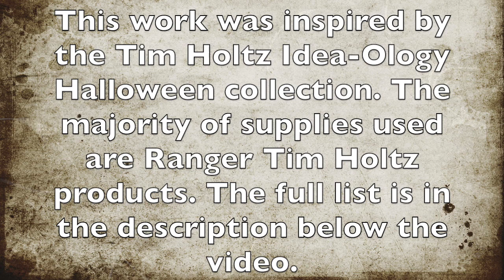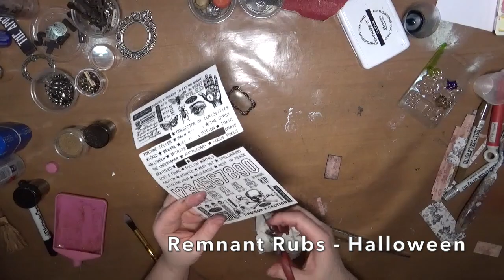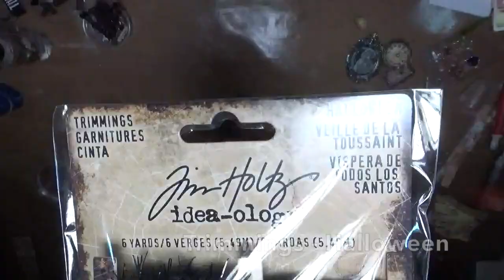Mixed media Halloween shadow box tutorial "The Fortune Teller" Part 1.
This is long step by step mixed media process video how to create Halloween shadow box. Full tutorial in 2 parts. Inspired by Tim Holtz idea-ology Halloween collection.

Full supply list for both parts:
Tim Holtz Idea-ology
Vignette Divided Box
Vignette box
Mirrored Sheets
Deco Frames
Baroque Frames
Hardware Heads
Adorments - Halloween
Adorments - Wicked
Tokens - Halloween
Vignette Finals
Baseboards - Frames
Tiny Lights
Hinges
Snow Globes
Hitch Fasteners
Clock Hands
Transparent Tiles - Halloween
Typography - Halloween
Paper Dolls - Halloween
Remnant Rubs - Halloween
Ephemera Pack - Halloween
Sticker Book - Curiosities
Wallpapers - Halloween
Tissue tape
Jute string
Mummy Cloth
Trimmings - Halloween
Quote Chips - Halloween
Paper Dolls - Halloween
Alpha Dice - Black
Sculls
Boneyard
Pumpkin Pieces
Broomsticks
Apothecary Vials
Corked Vials
Tiny Vials
Collage paper - Halloween (2018)

Tim Holtz Alcohol Inks
Sunset Orange
Pitch Black
Limeade
Envy Pearl
Tranquil Pearl
Indigo
Mushroom
Silver Mixative
Gunmetal Mixative
Copper Mixative
Caramel
Mushroom
Espresso
Pink Sherbet
Willow

Distress paints
Black soot
Hickory Smoke
Iced Spruce
Pumice Stone
Ground Espresso
Victorian Velvet
Gathered Twigs
Brushed Corduroy
Aged Mahogany
Brushed Pewter
Dried Marigold
Forest Moss
Bundled Sage
Peacock Feathers

Distress Stain
Ground Espresso
Victorian Velvet
Pumice Stone
Walnut Stain
Distress Crayons
Black soot
Gathered Twigs
Antiqued Bronze
Brushed Pewter
Tarnished Brass
Forest Moss
Peeled Paint
Picked Fence

Distress Markers
Black soot
Victorian Velvet
Aged Mahogany
Tettered Rose
Old Paper
Peeled Paint
Frayed Burlap
Bundled Sage
Spiced Marmalade

Distress
Distress collage medium - matte
Distress Grit paste
Distress Glitter - Clear Rock Candy
Distress Archival Ink pad - Ground Espresso
Distress Crackle Paint - Clear Rock Candy

Ranger
Embossing Ink Pad
Embossing powder  - Gold
Multi Medium Matte Bottle
Opaque Crackle Texture paste

Other
Lindy’s EP - Midnight Bronze
Lindy’s EP - Midnight Pewter
light modeling paste
Beacon glue
regular gloss gel
florist moss